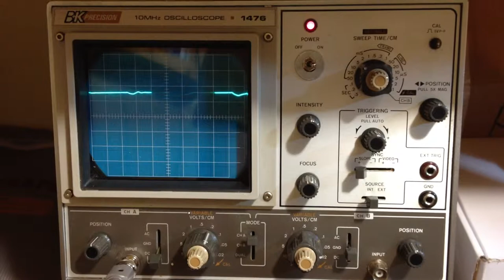Stubby Electronics: 3.3v Regulated Supply, with 470uF Filtering Cap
Stubby Electronics: 3.3v Regulated Supply, with 470uF Filtering Cap.  The filtering capacitor does smooth things out fairly well, but due to the massive voltage drops in the batteries themselves (from the 18 servos moving), there is still a noticeable fluctuation in voltage.